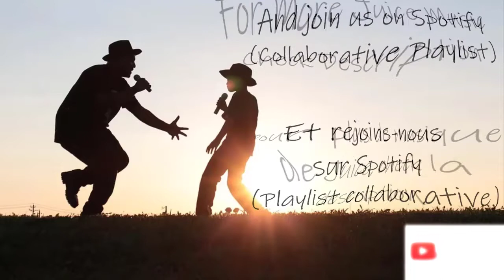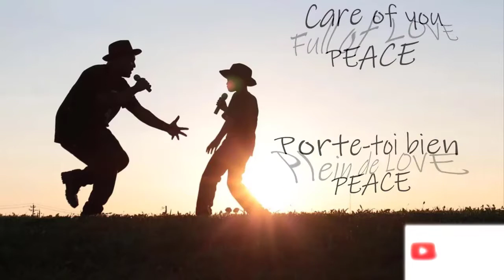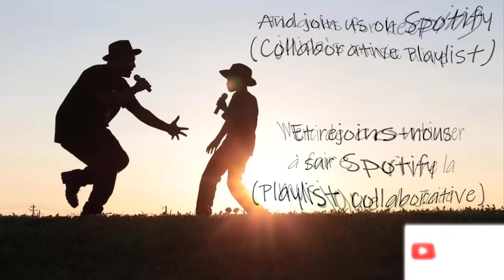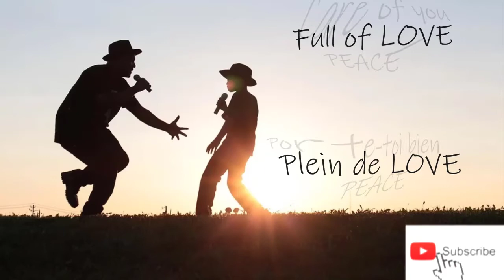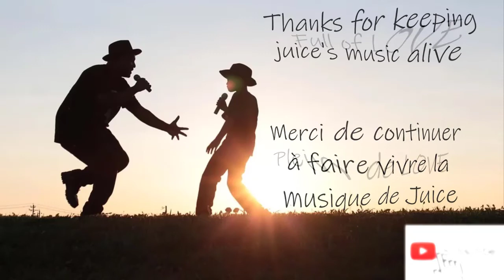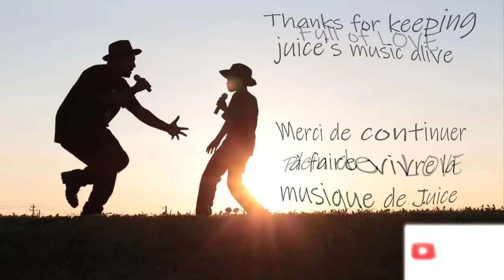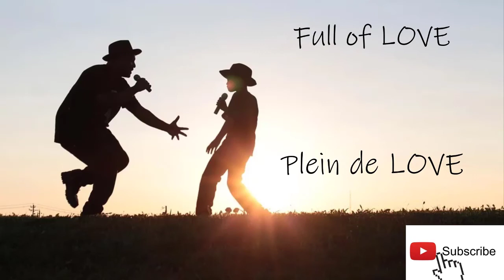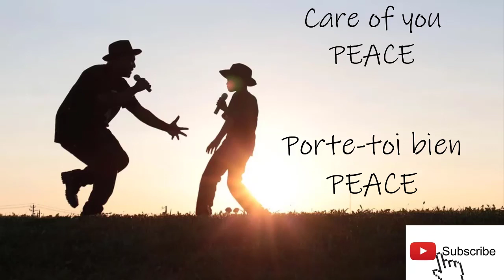𝓙𝓾𝓲𝓬𝓮 𝓦𝓻𝓵𝓭 | 𝓟𝓵𝓪𝔂𝓵𝓲𝓼𝓽 #1 | 432 𝓗𝓮𝓻𝓽𝔃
Juice Wrld first playlist in 432 hertz.
To enjoy more and more Juice's music, in another way.

(EN) Take care of yourself. Life goes fast. Make sure you do what you really want with it !
(FR) Prends soin de toi. La vie va vite. Alors sois sûr d'en faire ce que tu désires vraiment !

PEACE ! 💚🙏

(EN) Note : I don't monetize any of the channel's videos. The ones about Juice, like all the others. Remember this.
(FR) Note : je ne monétise aucune vidéo de la chaîne. Celles concernant Juice, comme toutes les autres. Rappelle-toi de ça.